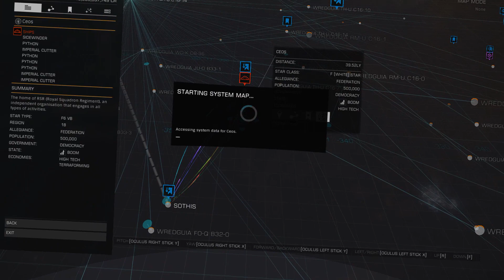Elite Dangerous: Asteroid Mining - Wredguia SH Uc 16 14 - 3 Ring - EP0227